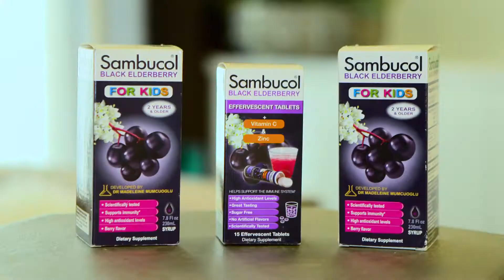Michelle Harris - Sambucol Immune Boost!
To see more watch Alive & Well! Check your on-screen TV guide for times and channels in your area.